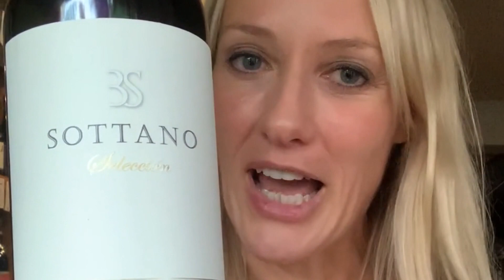Reserve Wines - Sottano, Seleccion Blend 2019 Tasting Video with Kate Goodman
Sottano Seleccion Blend from Mendoza, Argentina, is the perfect wine for anyone who loves big, bold reds. In our tasting video, Reserve Wines Kate Goodman reveals more about this top-quality bottle.